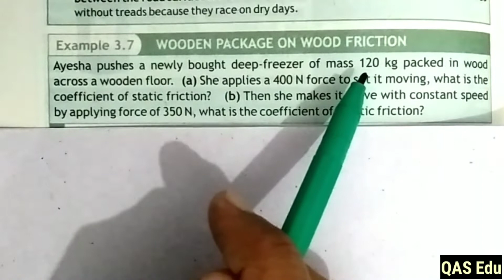9th Class Physics | Example 3.7 Assignment 3.7 | Pashto | QAS Edu